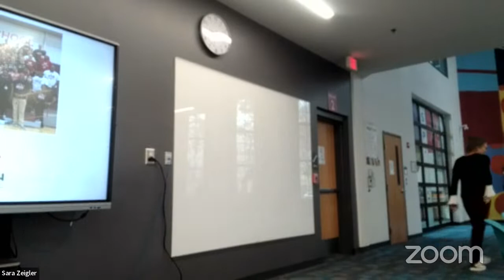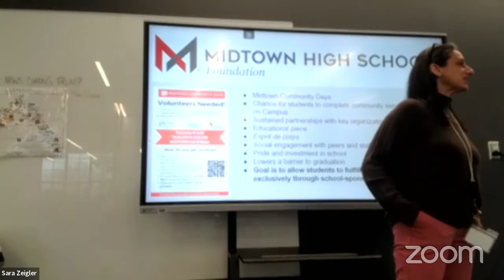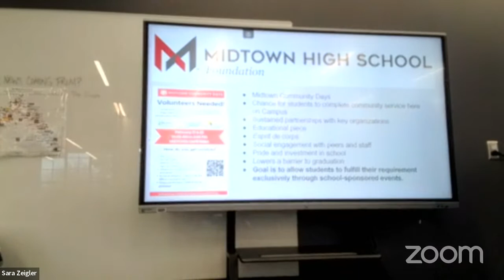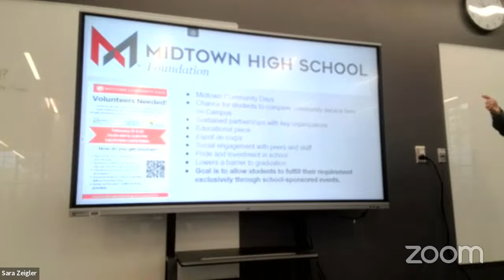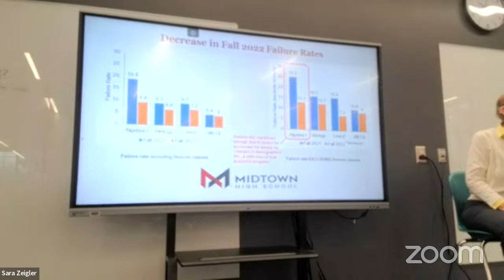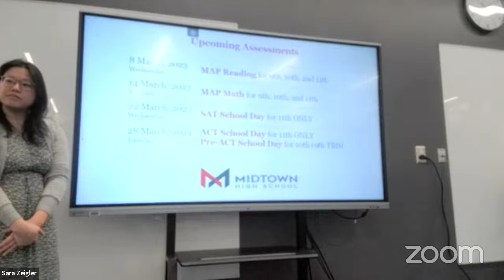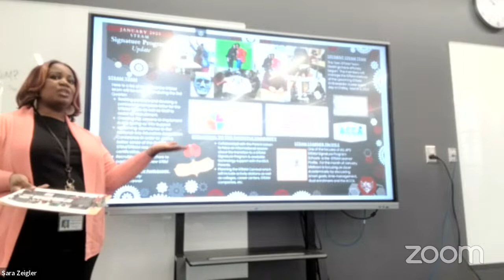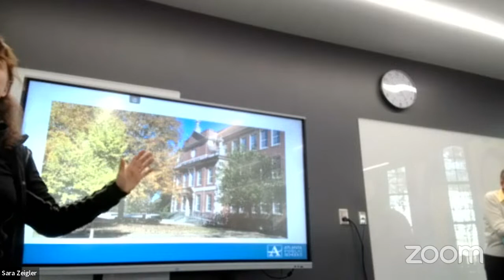Principal's Coffee 1/26/23